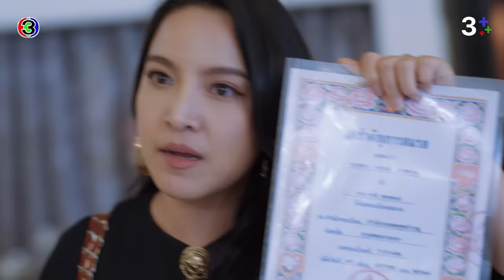FIN | หยุดแถได้แล้ว | ดุจอัปสร EP.13 | 3Plus